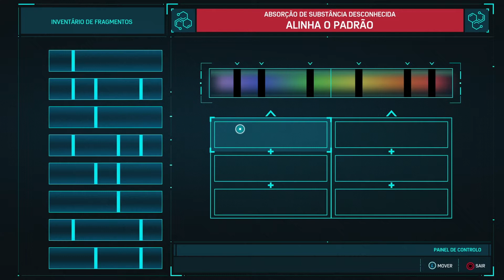MARVEL'S SPIDERMAN: A CIDADE QUE NUNCA DORME #2 - O ASSALTO - DUBLADO E LEGENDADO PT-PT - PS4 PRO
GAMEPLAY DA DLC O ASSALTO
GATA NEGRA - BLACK CAT
MILES MORALES
HOMEM ARANHA EM PORTUGUÊS